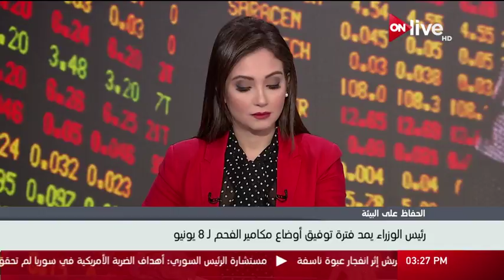رئيس الوزراء يمد فترة توفيق أوضاع مكامير الفحم لـ 8 يونيو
الموقع الرسمي للقناة  ..